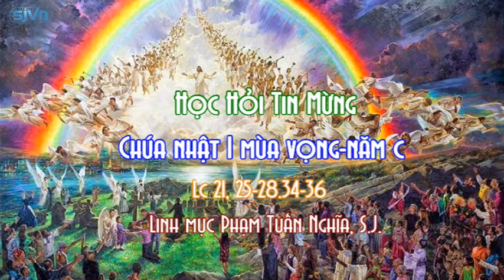Học hỏi Tin Mừng Chúa Nhật I Mùa Vọng năm C